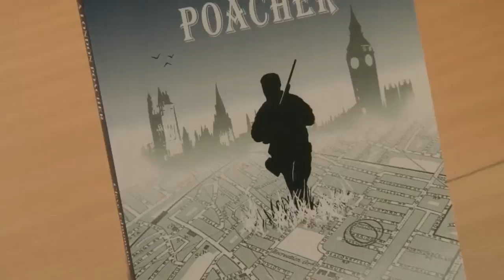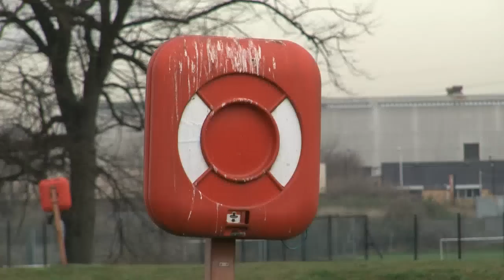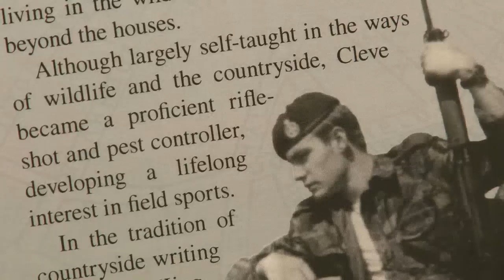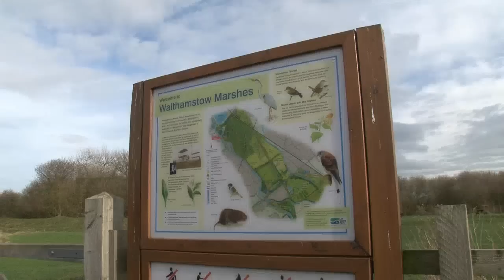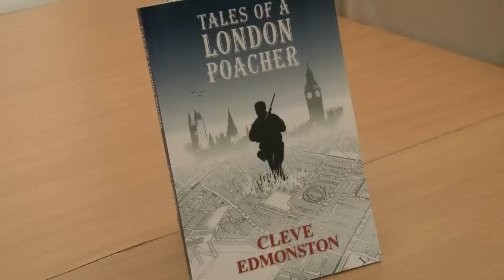Tales of a London Poacher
We join Cleve Edmonston, author of Tales of a London Poacher, for a walk round the East End where he recalls his exploits with garden gun and airgun in the 1960s. This film first appeared in Fieldsports Britain, episode 67.